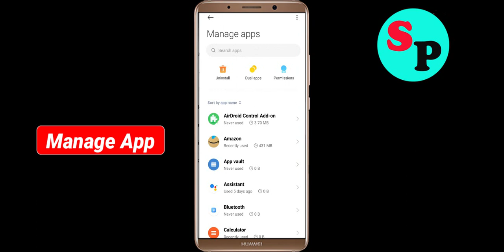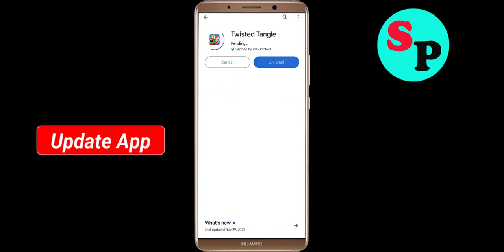Fix Twisted Tangle Oops Something Went Wrong Error in Android & Ios - Please Try Again Later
Let's Fix Twisted Tangle Oops - Something Went Wrong Error in Android & Ios - Please Try Again Later just follow some basic steps to fix this issue.